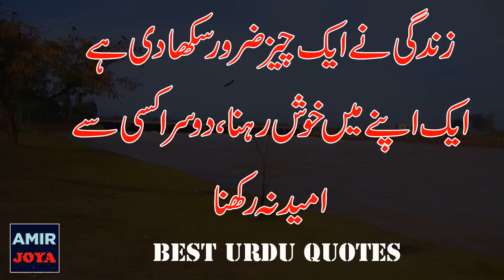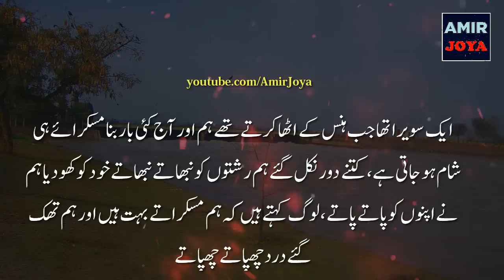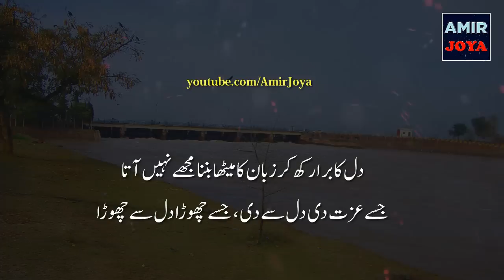Best Urdu Quotes || Piyari batain in urdu || Best Urdu Quotations about life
Heart Touching Quotes || Motivation || Silent Message || Urdu Stroy || Heart Broken || Sad Quotes || Punjabi Poetry || Hindi Poetry